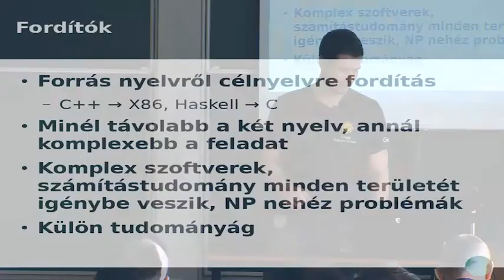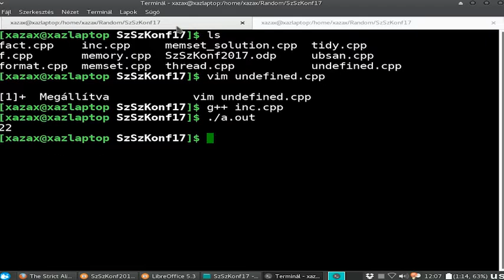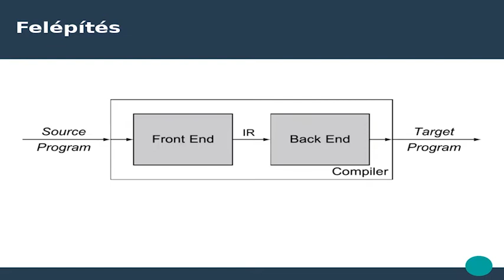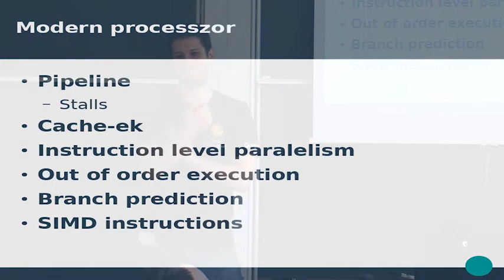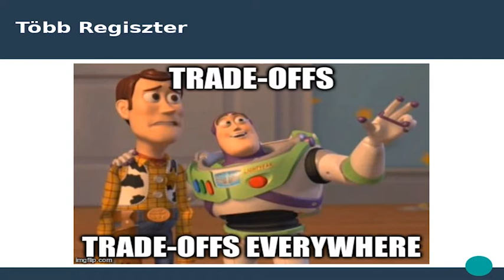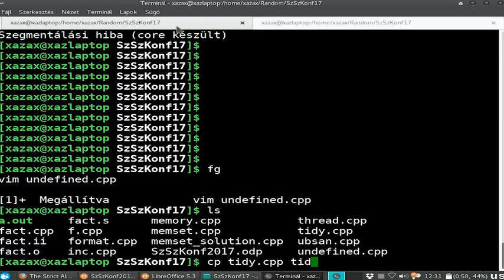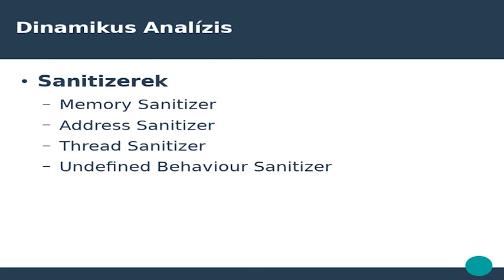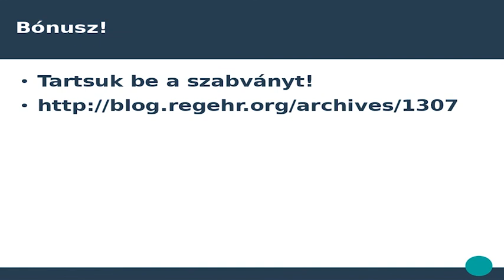Horváth Gábor – ELTE, Doktorandusz: XXI. századi fordító programok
A közönség szavazatai alapján a konferencia legjobb előadója!

Az előadóról: A karriere kezdetektől fogva foglalkoztatták a fordító programok, interpreterek, lint eszközök. A programok statikus elemzésével kapcsolatos kutatásait ezért már BSc alatt megkezdte egy egyetemi projekt keretében. Ez a terület igen gyümölcsözőnek bizonyult, számos konferencia előadás, publikáció mellett részt vett több ízben a Google Summer of Code programban. 2015 nyarán elnyert egy gyakornoki pozíciót az Apple cupertinoi főhadiszállásán. Jelenleg az ELTE Informatikai Karán folytatja doktori tanulmányait, az Ericssonnal közös K&F fejlesztésben vesz részt, valamint számos egyetemi kurzus oktatója.

A modern fordító programok a programkód gépi kódra történő lefordításán túl számos egyéb funkcionalitással is rendelkeznek. Többek között számos transzformációt végeznek el a fordítandó kódon, hogy hatékonyabb binárist tudjanak generálni. Emellett számos hibát képesek már fordítási időben megtalálni. Mindezek mellett képesek a különböző futási idejű hibákat detektáló binárisok generálására is. Emellett akár biztonsági szempontból megerősített binárist is elő lehet állítani velük. Az előadás egy kis ízelítőt ad a fordítók világából. Szó lesz arról, hogyan épül fel egy XXI. századi fordító, valamit pár kevésbé közismert eszközről a Clang-ben és GCC-ben.